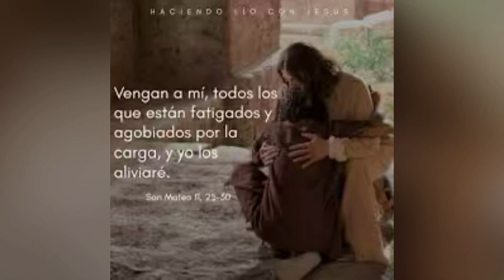Evangelio de hoy martes 15 octubre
Venid a mi.